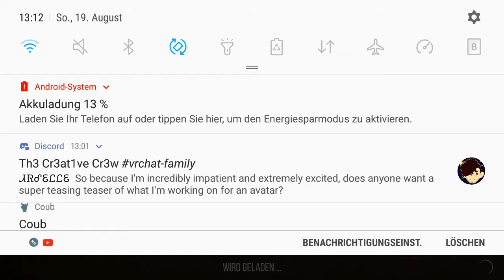Standoff 2 #1| Should I play more of this?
Hello dear readers My Discord Server

My Reddit acc
u/MR4GN